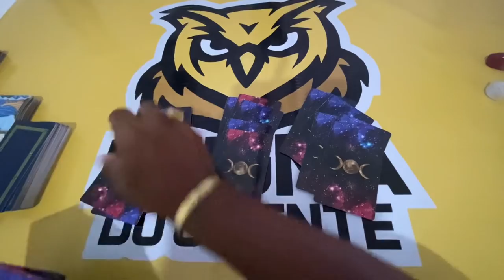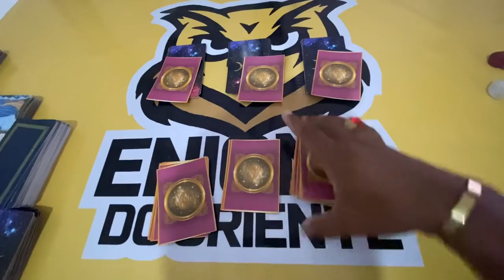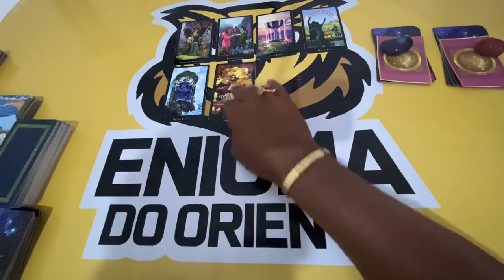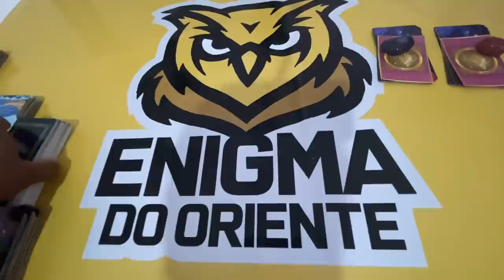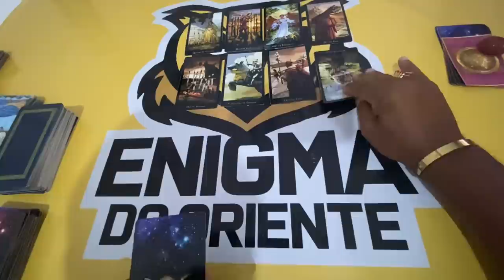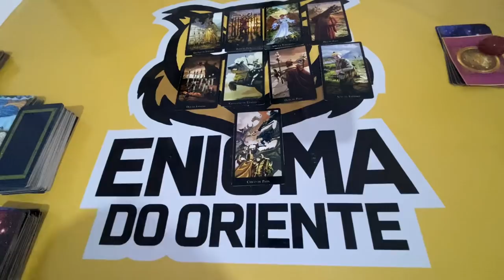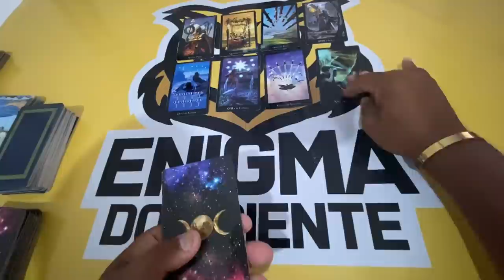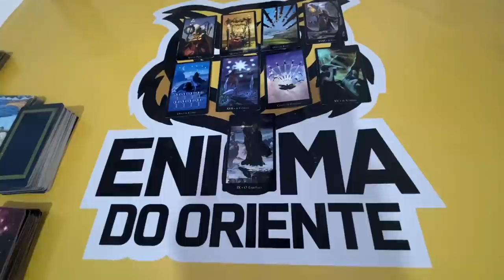ELE HOJE EM RELAÇÃO A VOCÊ! !!💘 [ Tarot Responde ] Tarô [Tarô ] Tarot